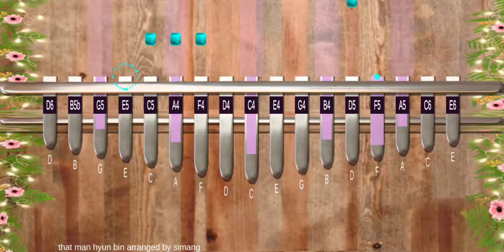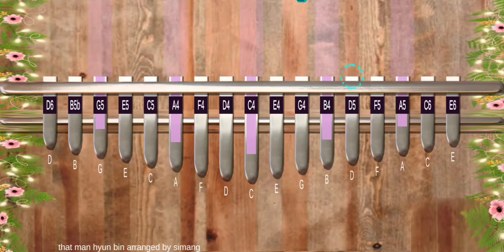그 남자 -현빈 That man -hyun bin kalimba tabs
Tabs

I will try my best to work on it.